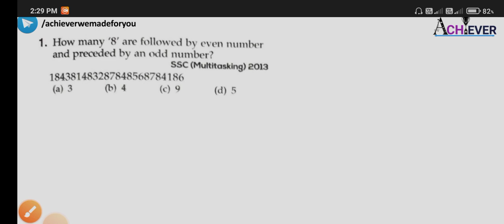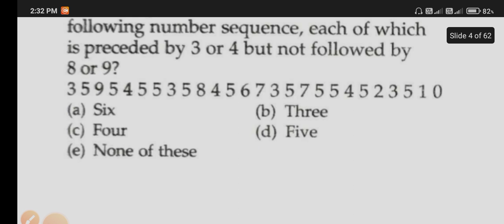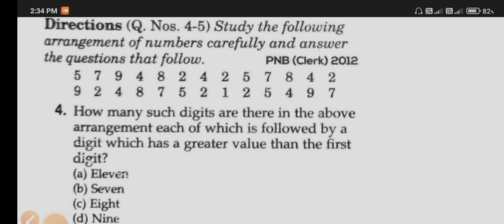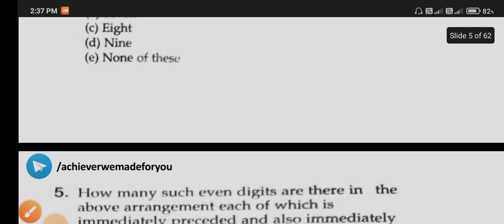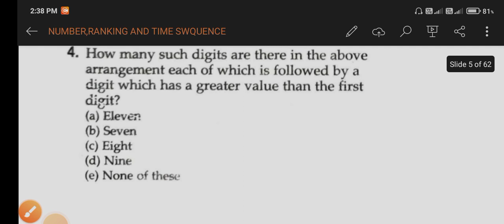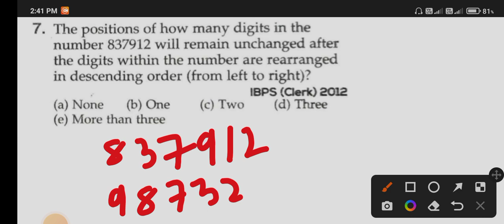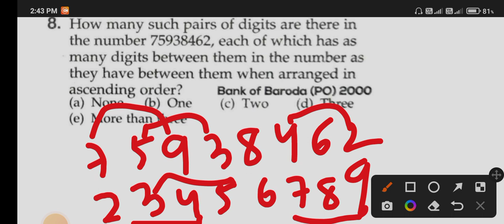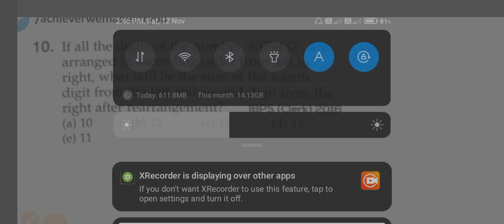OSSC CGL & OSSSC PEO Reasoning Class 8 Number Ranking & Time Sequence Tricks to Solve // ACHIEVER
pdf download OSSC CGL & OSSSC PEO Reasoning Class 7 Number Ranking & Time Sequence Tricks to Solve // ACHIEVER

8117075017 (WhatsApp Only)